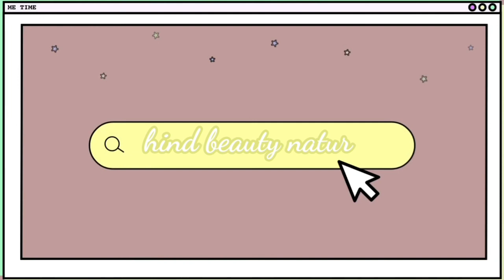أسوء مشترياتي ديال كوير من/ shein hual 😯أخر مرة ندومضي من شي سيت /ندمت ضيعت فلوسي💰💸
البنات نتمنى يعجبكم الفيديو و نكون تنفيدكم شويا متنساوش دعموني بلايك و اشتراك أحبكم في الله

hind maroc 🇲🇦

طوب أسود